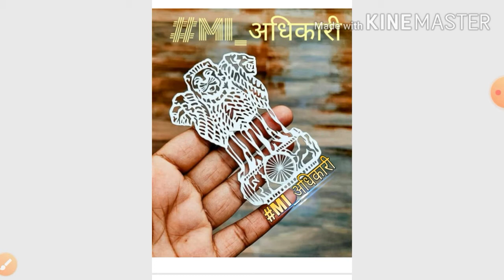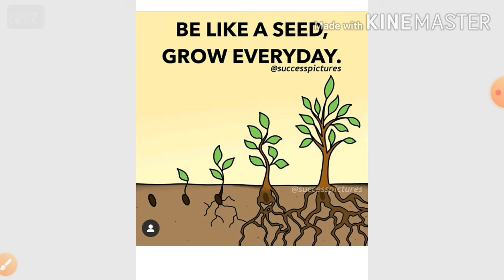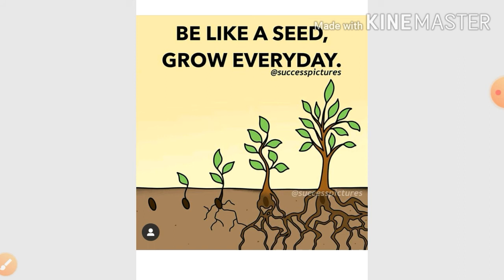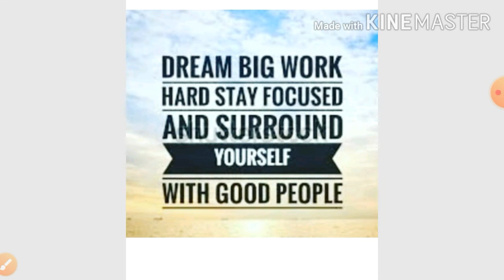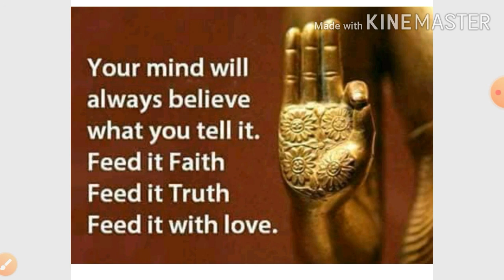Mpsc PSI-STI-ASO Motivation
नमस्कार माझ्या आधिकारी मित्र-मैत्रिणींनो.
MI_अधिकारी या आपल्या YouTube Channel वर तुम्हा सर्वांचे मनपुर्वक स्वागत .

एका ध्येय वेड्या तरुणाने 🔥🎯📖

एका ध्येय वेड्या तरुणांसाठी 🔥🎯📖

चालवलेली एक चळवळ...🏆🎖🚨🚔

 About Us :-

This Channel Will Provide You All Detail Information About Competitive Exams Like MPSC_PSI_STI_ASO And Also Gives You Proper Direction To Prepare For Mpsc_PSI_STI_ASO Exams.
Gives Subject Information and Tricks For Better Study .
All Updates about Competitive Exams Join Our Telegram Channel - MI_अधिकारी 🚨🚔🌅⏰⚖💎
Mpsc PSISTIASO Previous years Question paper Analysis 2011-19